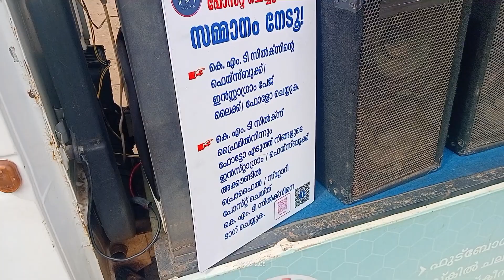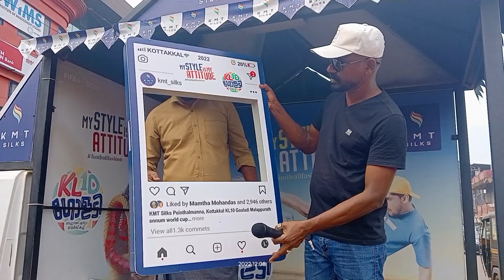Fifa 𝚆𝚘𝚛𝚕𝚍 cupp 2022 ഭാഗമായി KMT Silks kotakkal ഷൂട്ട്‌ ഔട്ട്‌ മത്സരം നടന്നു പുത്തനത്താണിയിൽ